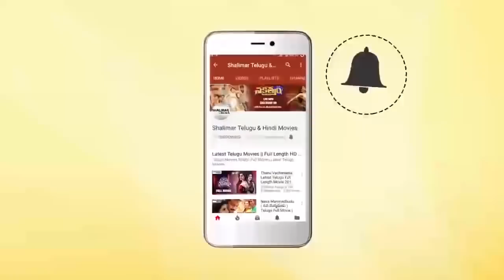Srikanth & Malavika Cute Love Scene || Beautiful Love Scenes || Shalimarcinema